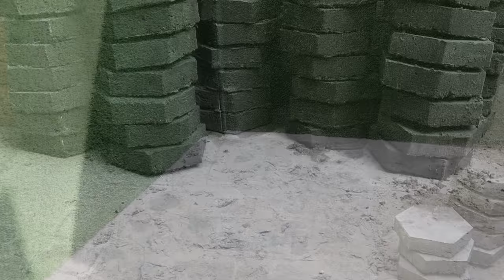DIY Beautiful Honey Comb Tough Tiles Frame Making